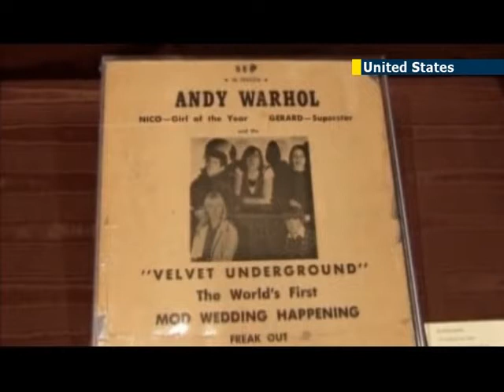Lou Reed dies aged 71: legendary Velvet Underground founder came from Brooklyn Jewish family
Songwriter and guitarist Lou Reed has died at the age of 71. One of the founders of influential rock band the Velvet Underground, Reed was born to Jewish parents in Brooklyn, but said he had no god apart from rock and roll. The Velvet Underground fused art and music in collaboration with artist Andy Warhol in 1960s New York and although they never had much commercial success in their own time, in later years became hugely influential, with their 1967 debut record going on to be named the 13th greatest album of all time by Rolling Stone magazine.